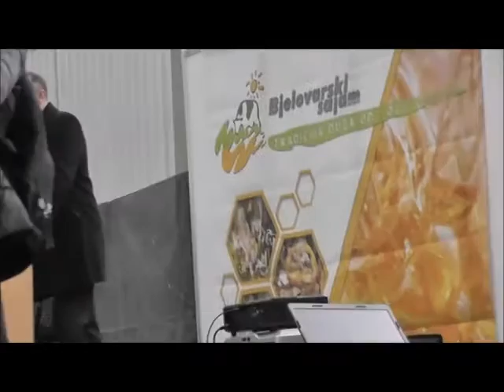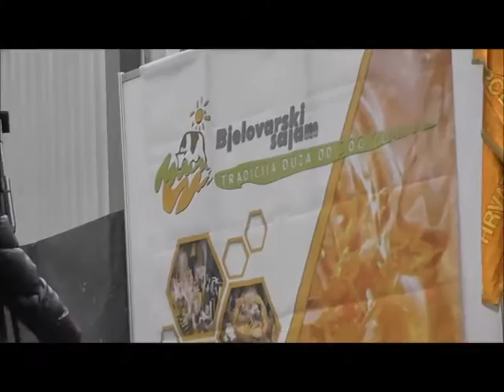11.MEĐUNARODNI PČELARSKI SAJAM U GUDOVCU - OTVARANJE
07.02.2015. - POZDRAVNI GOVORI NA OTVARANJU SAJMA